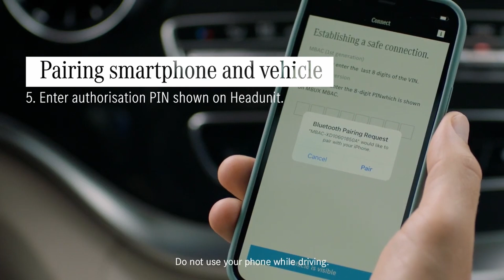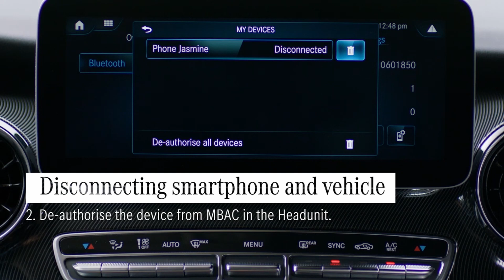Mercedes Benz / Marco Polo emparejando el Advanced Control App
The Marco Polo   Pairing the Mercedes Benz Advanced Control App